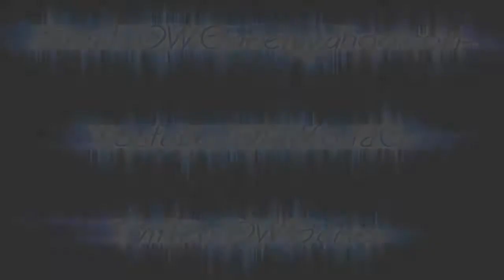Skyrim Part 15 - Dwemer Ruins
We start our hunt for Aline Dufont inside some old Dwemer ruins. Seems it is heavily guarded and further inside we find mechanical Dwemer guardians. Who knows what lies in wait for Owg, perhaps some treasure or perhaps another way to die, only time will tell.